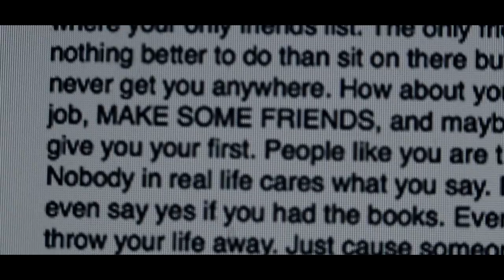SCHOOL - Short Film (Read Description)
i think this could have turned out better than it did.. hope you still enjoyed.

some may not feel the same and if you are unclear as to why this video was made & how it was made basically i just feel school isn't a good environment for a lot of kids. Dealing with getting good grades is hard as it is but adding rude people to the mix makes it harder. SO to every kid watching this, keep your head up. High school doesn't last forever.

The message viewed near the end was an actual message i had received censored a LOT.

thank you guys for watching todays video!